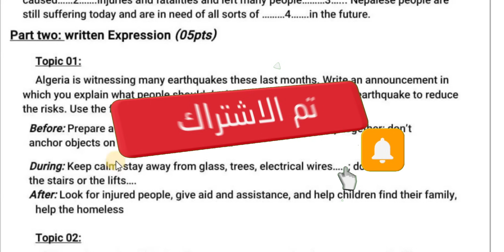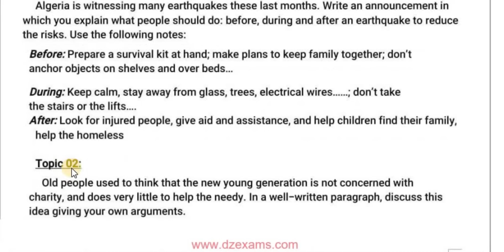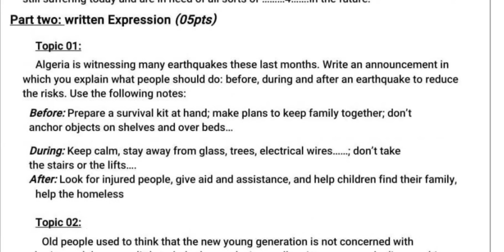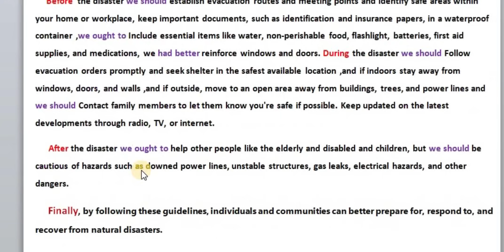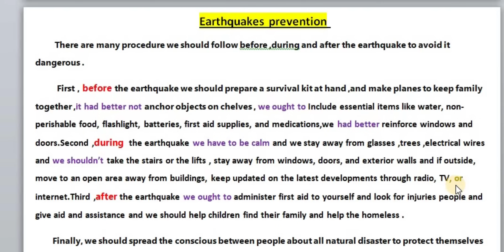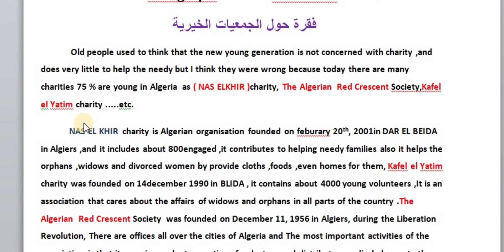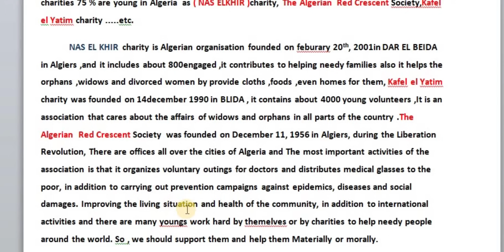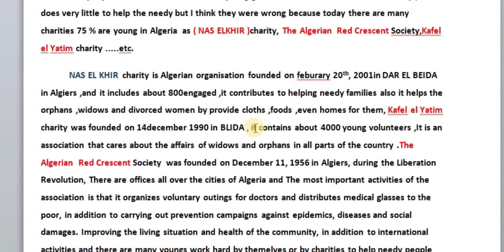ثانية ثانوي انجليزية وضعيات ادماجية الفصل الثالث الوقاية من الكوارث الطبيعية/الزلازل/ العمل الخيري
ثانية ثانوي انجليزية وضعيات ادماجية للوحدة No man is in island /كيفية الوقاية من الكوارث الطبيعية قبل .اثناء وبعد الكارثة /وضعية ادماجية مقترحة% 100 حول الزلازل / فقرة حول العمل الخيري .